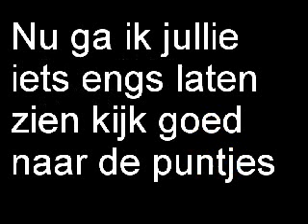Schrikken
Het is hardstikken eng.
+18